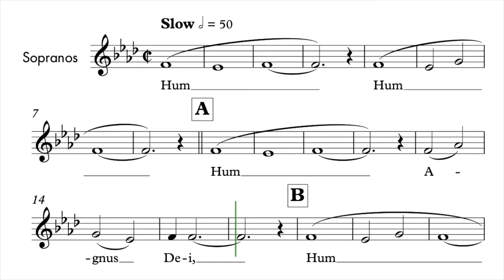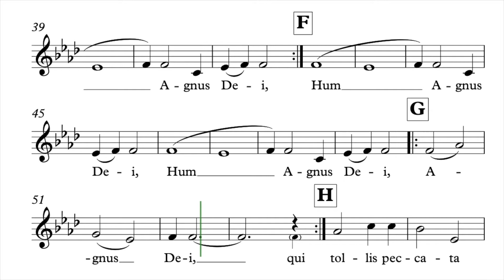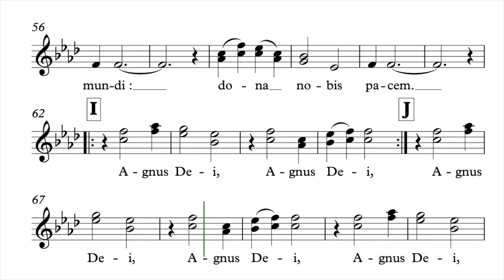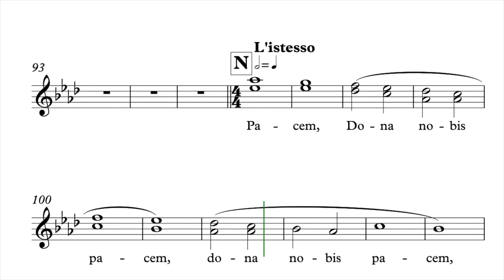Luboff, Norman | African Mass • Agnus Dei | Guide voix Sopranos 2